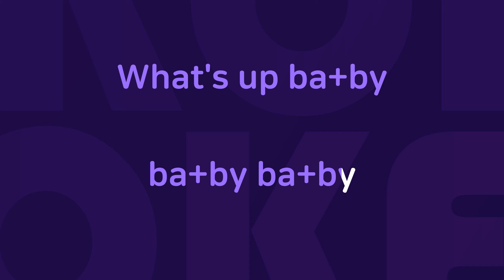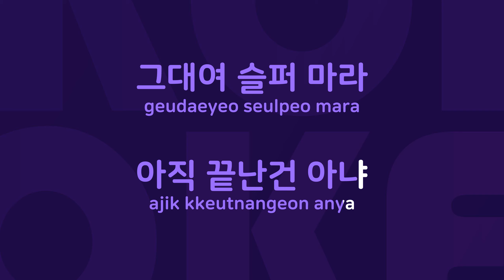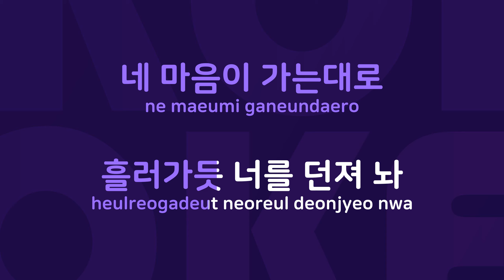난 남자가 있어 : Originally Performed By 지오디 Karaoke Verison